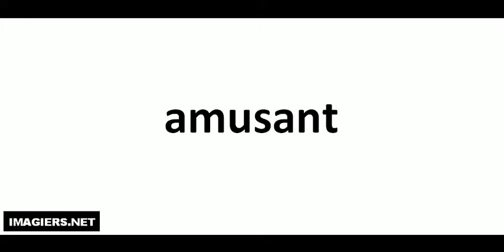How to pronounce amusant